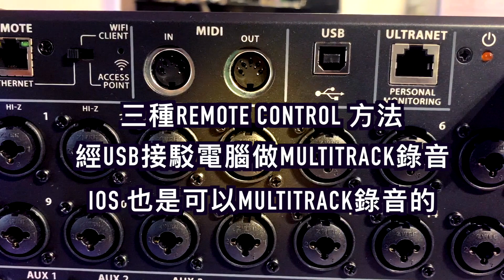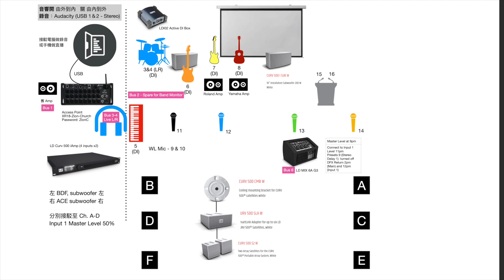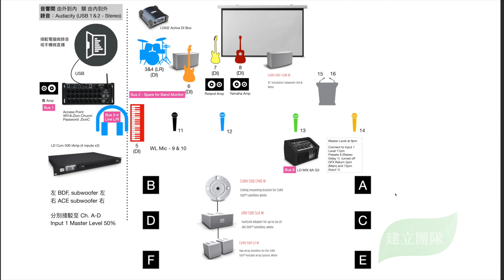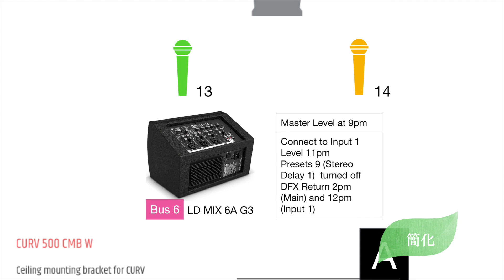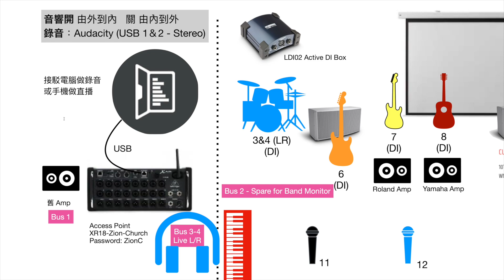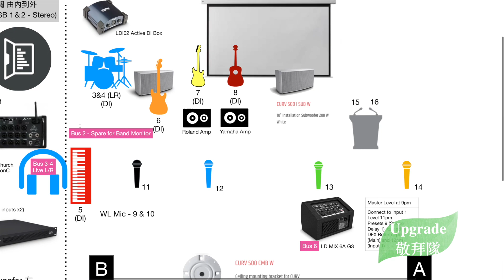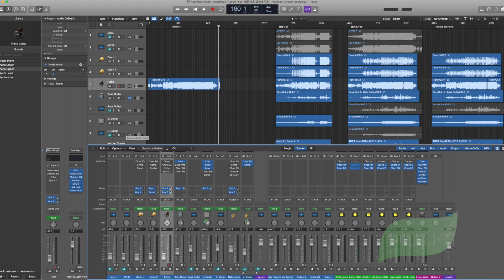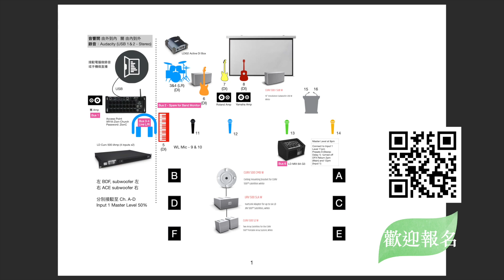小堂大作 // #6 有限預算下之器材大翻新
課程形式：與教會協辦。4-6堂，最好配合教會音響更新工程。

內容：
1）敬拜概念重溫，現場檢討現有器材之問題。
2)  與音響事奉人員、敬拜事奉者、牧者一同商討重整音響方案及設計。
3）小堂會音響器材重組及購買建議 (會協助轉介「馬田專業燈光(香港)有限公司」 提供預算下報價)
4）協助音響器材重新接駁及使用訓練

註：此課程重點不單在音響上的運用，更重視敬拜團隊的合作，是用「領敬拜的向度」來建立前台、後台人員的同心服事

疫情下很多教會都有添置一些器材，改善直播／錄播效果。

「影」方面通常是一部簡單的 video mixer／capture + 電腦，「聲」方面可能是一個audio interface、接駁手機／電腦的外置mic等。

其實教會若能更有規劃，器材的更新便不會只是「見一舊加一舊」。過去半年，我有機會幫服事的教會設計和更新全套音響器材，不單對應了直播／錄播的需要，更因為「一體化」，現在敬拜隊可以一併做到 Muitl-track recording (多軌錄音)，用作製作以及檢討之用。這類interface+mixer多合一的器材將會越出越多，只是堂會適宜想想長遠的需要，例如要多少輸入的Channels，整體練歌／現場敬拜的需要，更能物盡其用。

這個我所推介的課程，是適合在教會中舉辦。因與專業音響工程建立了合作夥伴關係，我們能夠因應教會需要以及預算，提供最合適的建議，而我的角色則是「敬拜Coaching」，在統籌、設計、建構、使用上，訓練敬拜隊整體配合，藉此更新整個團隊。